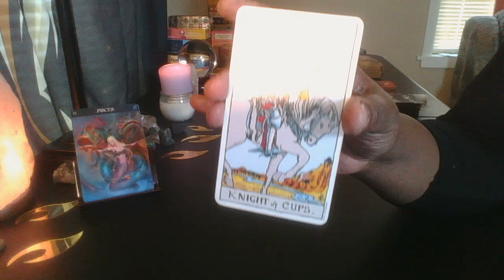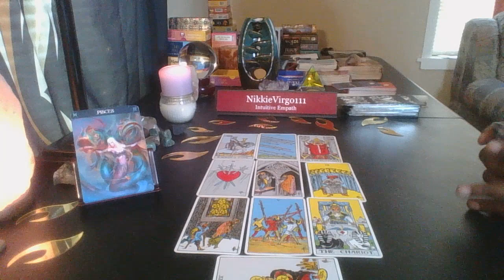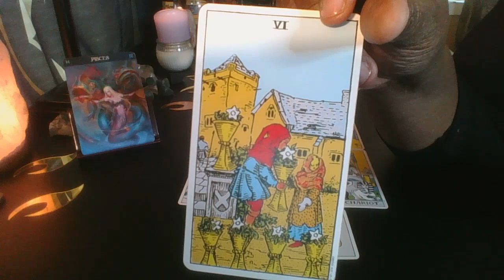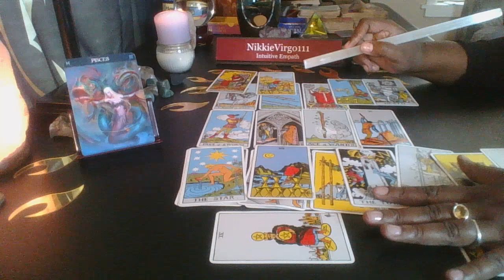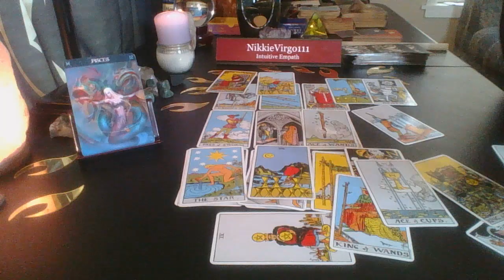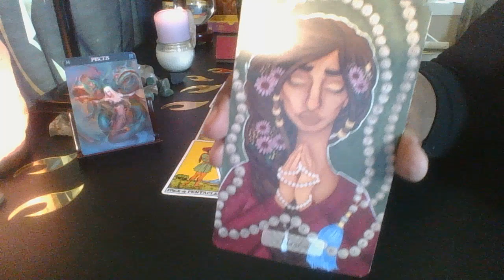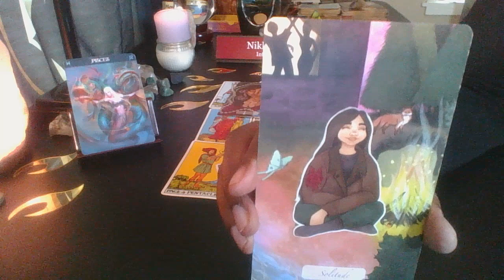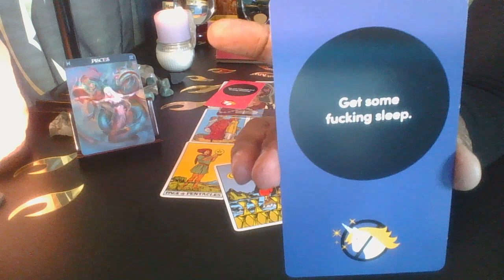Pisces ♓ Their Road Leads Them Back To You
Rascal Flatts Bless the Broken Road